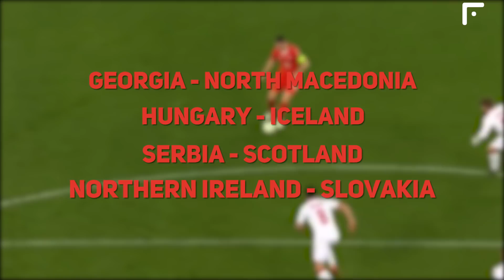It's not over! MESSI could JOIN MANCHESTER CITY for FREE in January! Messi leaving Barcelona?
The finalists of the play-offs for Euro 2020 were determined, the first spoke of Depay on Barcelona transfer disruption, ​​Cavani had a say about all the conflicts with Neymar, Benzema shared the cornerstones of playing with Ronaldo, and Messi can leave Barcelona for free in January with a final move to Manchester City!

Another day is behind, the day of hype in a world top football!

Friends, watch the video straight to an end, as a very pleasant surprise from our team awaits all Spanish-speaking subscribers and channel guests!

Guys, who do you think is the main favorite of Euro 2020 right now? Write your future Winner in the comments below!

Well, smash the video with like, because we are about to start!